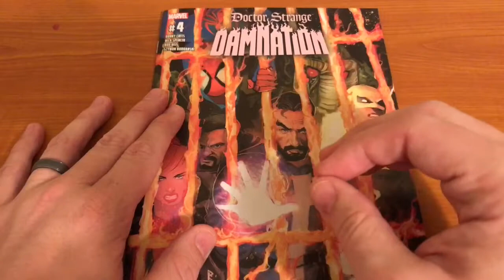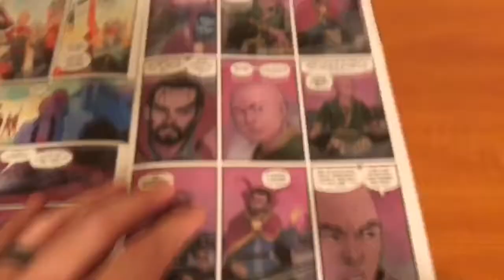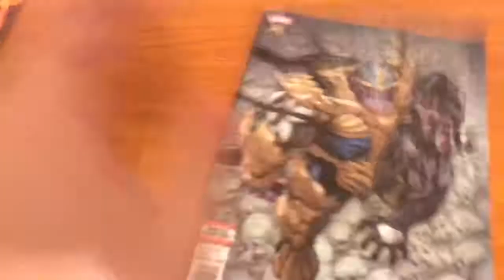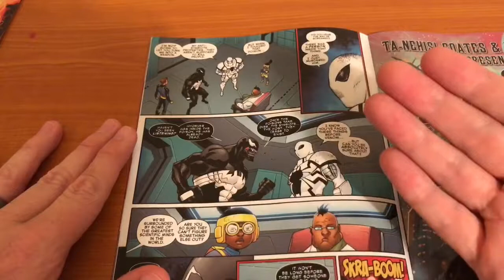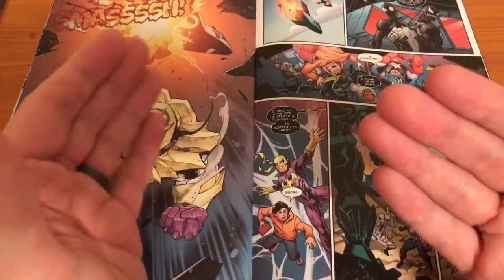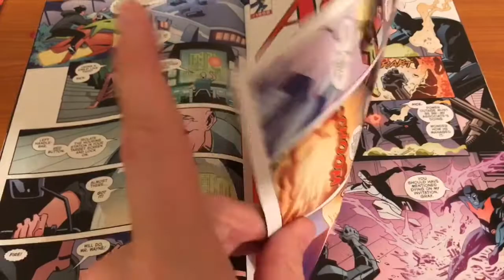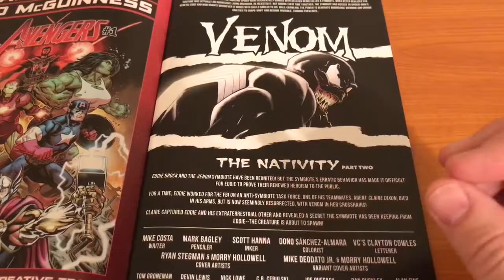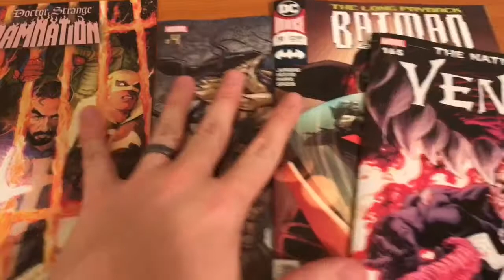Review Wrap Up - Damnation #4, Batman Beyond #19, Venom #165, Venomized #4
Doctor Strange: Damnation #4 0:28
Venomized #4 3:55
Batman Beyond #19 8:20
Venom #165 10:13